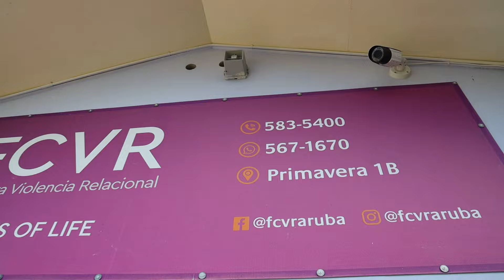Falta di recurso ta hacie dificil pa combati abuso domestico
Tin biaha bo ta mira un 'peak' den loke ta cierto casonan di abuso domestico of asuntonan social cu ta explota y bo mester puntra bo mes si tin ora e tin di haber cu e temporada tambe.